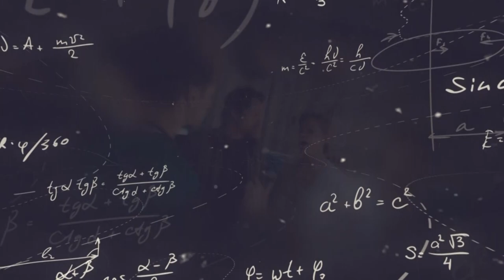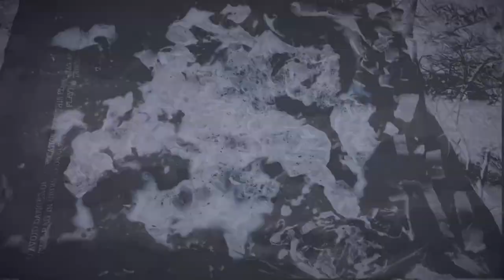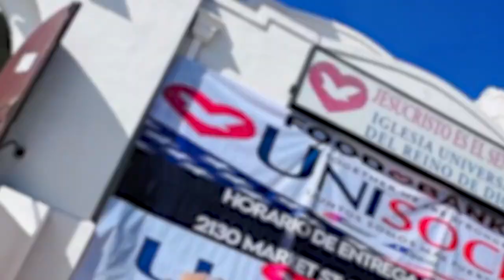PROBLEMAS Y SOLUCIONES 04.19